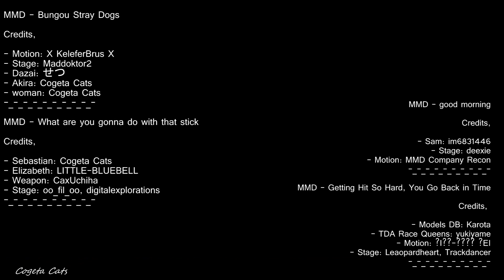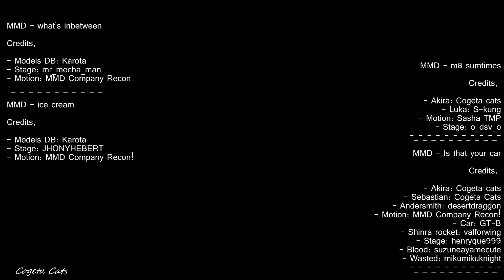[MMD/VINE] - Compilation vines 5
All Credits are at the end of the video, thank you

★★ Any negative comments will be automatically deleted! ★★